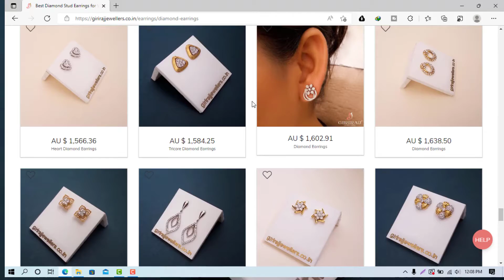Gold Diamond Mix Earrings Stud 2022 New Design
most beatiful gold diamond mix earrings stud 2022 new design these gold and diamond mix earrings you can purchase online from using the link give below.Latest Diamond Gold Ear Stud Designs with Weight and Price